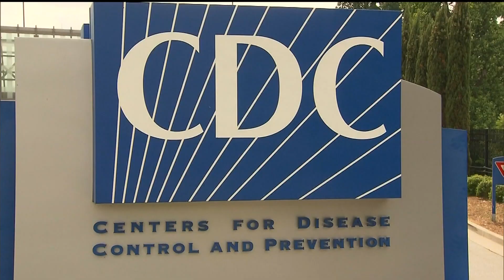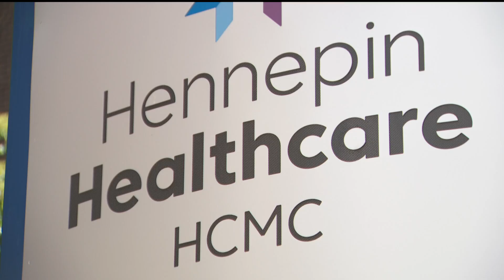Americans can now get an updated COVID-19 vaccine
CDC advisers endorsed the new shots for everyone 6 months and older and the agency's director quickly signed off Tuesday on the panel's recommendation.